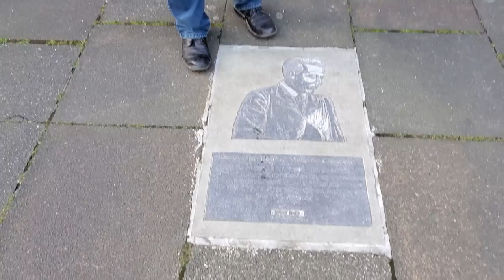The Scotsman Who was the Real Sherlock Holmes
Is Sherlock Holmes real? Was he a Scotlsman? Arthur Conan Doyle was Scottish. Joseph Bell was Scottish. So who were they? Scottish history tour guide Bruce Fummey takes you round Arthur Conan Doyle's Edinburgh to see the homes of Arthur Conan Doyle and Joseph Bell, the real Sherlock Holmes.

Father of forensics and inspiration for not only Sherlock Holmes, but every forensic science story in history, Joseph Bell's is another one of the tales from Scottish history that gets lost in the Englishness of Victorian Britain.

As a Scottish history tour guide people ask: Help me plan a Scottish holiday, or help me plan a Scottish vacation of your from the US. So I've tried to give a bit of history, but some places of interest in Scotland as well.